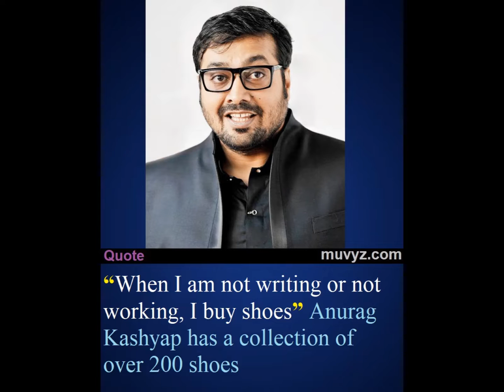Bollywood News 11 Sep 2019 - good night with muvyz